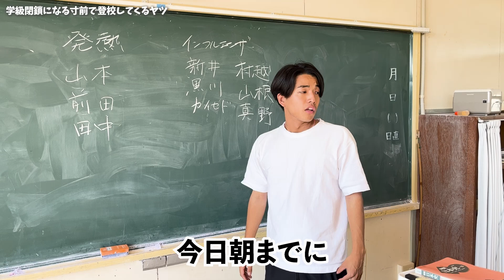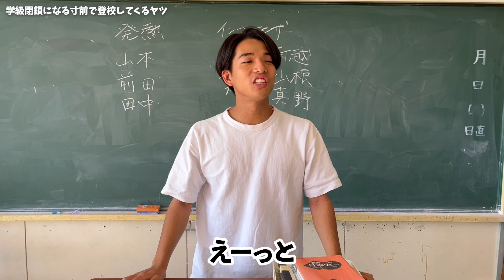学級閉鎖寸前でぶち壊す奴【学校あるある】